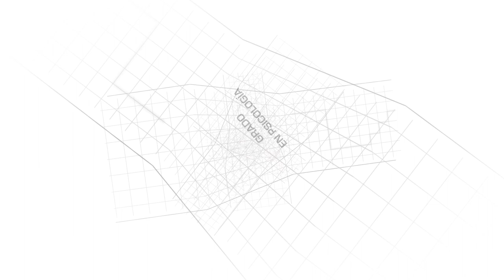Grado en Psicología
Podrás formarte como profesional del comportamiento humano al servicio de las personas y de los grupos, en una universidad líder que ocupa posiciones destacadas en los diferentes rankings mundiales. + info